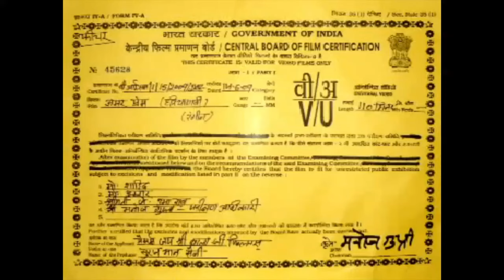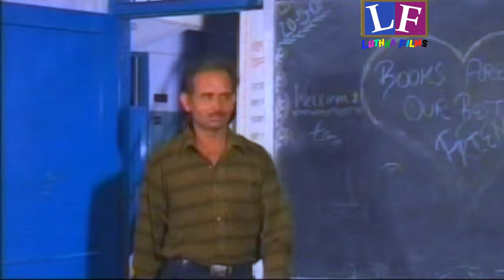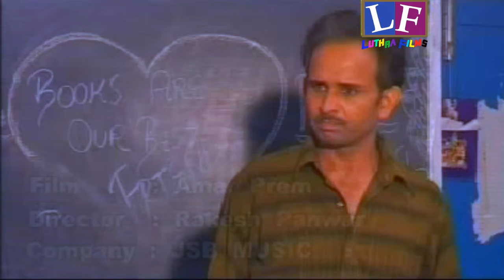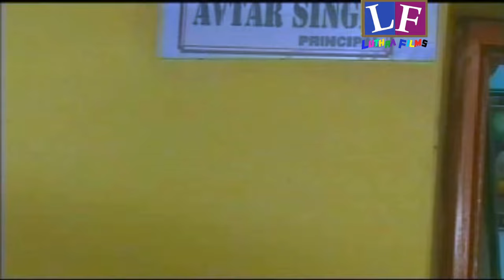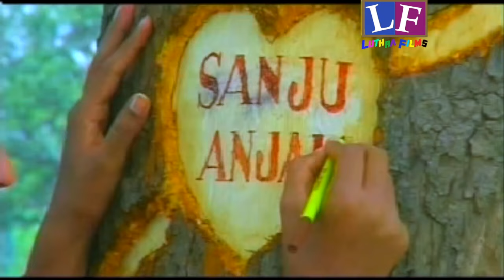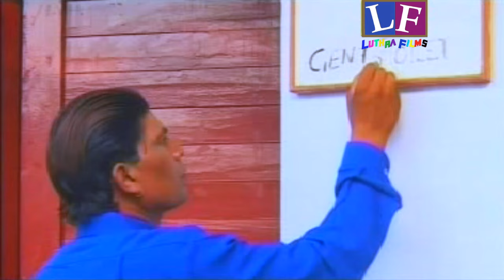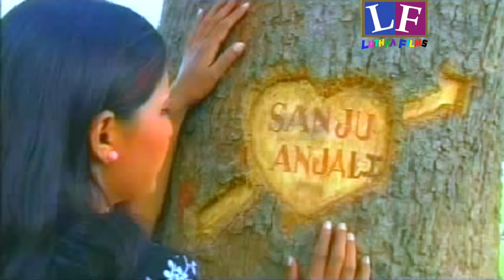AMAR PREM HARYANVI FILM !! SUNIL LUTHRA ,SHARIKA ,GIAN CHAND SHARMA,GURNAM MAILK ,SURESH GOYAL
Film :- AMAR PREM EK PREM KATHA ( Haryanvi film )
Song :- Mera Dil Yo Ashik ,Tere Yaar ki,Kala kala Shut ,Adhi Si Raat Meri ,Pardeshi Teri Yaad

Artist :-Sunil Luthra ,Sharika,Gian Chand Sharma,Gurnam Malik ,Vikram Sarsar ,Ravi Birla,
                Sonu Luthra ,Monu ,Suresh Goyal ,Sunita ,Santra Devi ,Kirori Mal sarsar ,Santosh
                Nisha  Khan, Balbir Singh ,Roshan Ali ,Pooja

Writer :- Sunil Luthra
Lyrics :- Suresh Kharkiya
Singer :-Virpal Kharkiya ,Nilam Choudhary ,Nasib Singh Kundu ,Vidya Nand
Makeup :-Sohan Khungar
Camera :-Vishal ,Dhiraj Rana
Still :- Dhiraj Studio
Spl Thanks :- Vipul Khungar ,
Producer :- Sandeep Luthra ,
Assit. Director :-Suresh Goyal
Director :-Rakesh Pawar